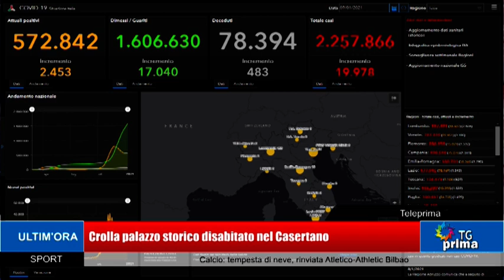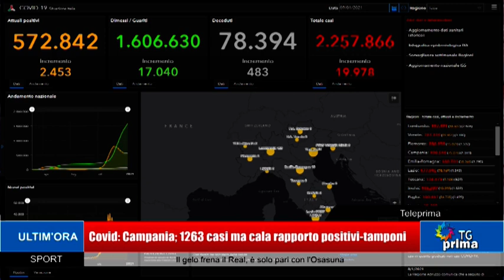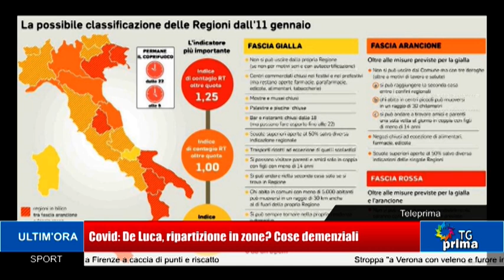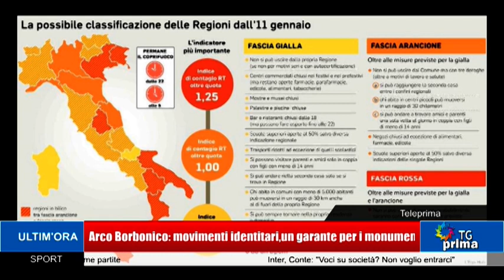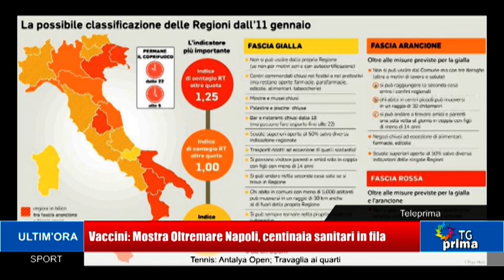TG Prima Ore 13:30 (10-01-2021)